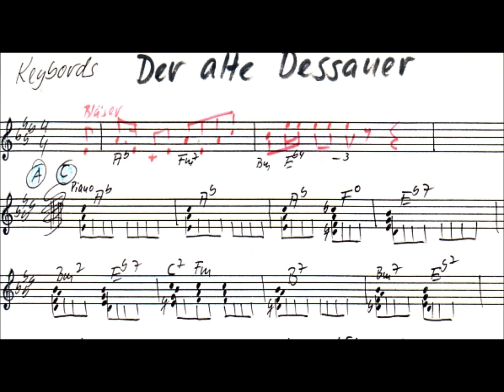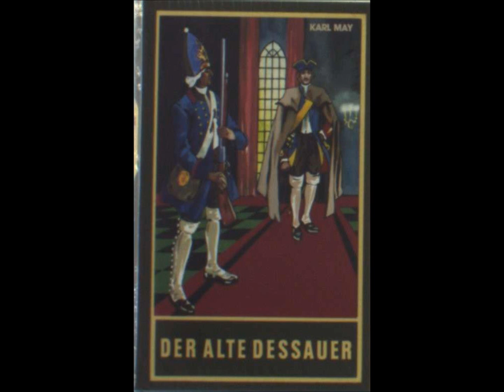der alte dessauer.wmv